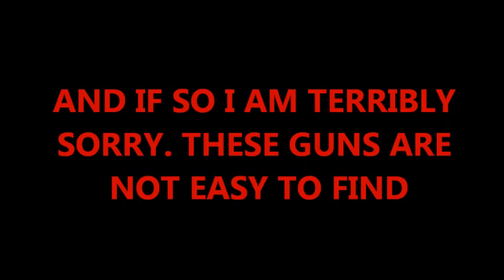Borderlands 2 E tech weapons Breach Blaster assault rifle and Critical Hit Splasher Blashter shotgun